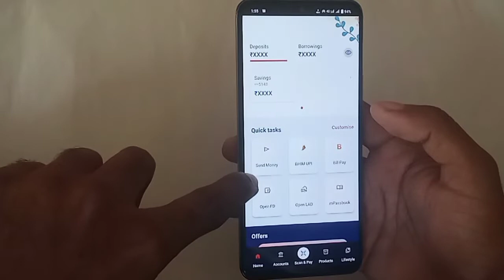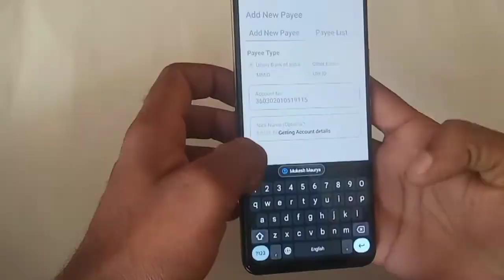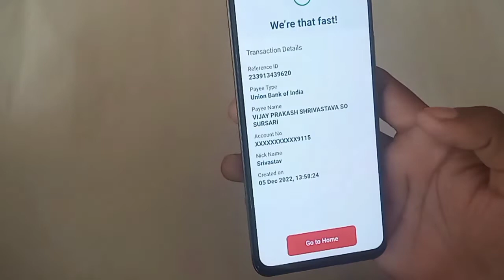how to add payee in vyom union bank app, vyom union bank manage payee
how to add payee in vyom union bank app